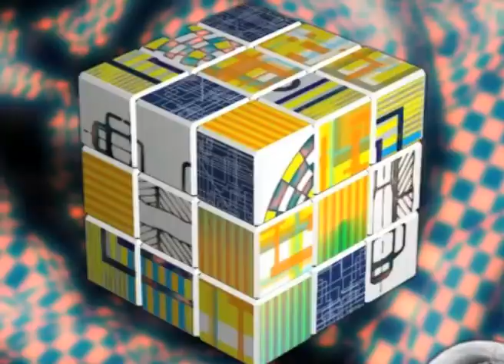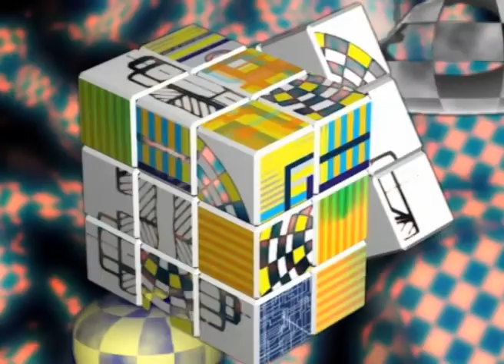troiscarres video installations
Mixe des éléments de montage pour installation vidéo